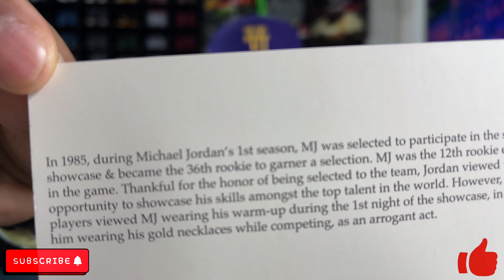Air Jordan 1 Trophy Room Early Look Release Details In Hand Review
Today we take a detailed in hand look at a 100% authentic Air Jordan 1 High Trophy Room, which will go down as one of the most controversial Jordan releases ever. The Trophy Room Jordan 1 has a rumored release date of February 10, but the date has yet to be confirmed. Also their are rumors that pairs have been backdoored, thus causing more confusion about any chances to cop Jordan 1 Trophy Room for retail. What are your thoughts?

0:00 Intro / B Roll
1:30 Release Details
2:40 Unboxing
5:00 Detailed Review
9:08 Blue Lace Rumors
9:59 Trophy Room Jordan 1 Resell Prediction